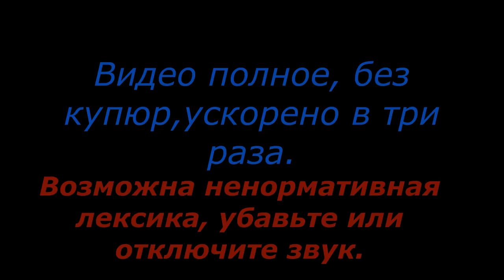Москва Красноярск Серия 1 Видео о маршруте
Видео о трассах России, инфраструктуре, состоянии дорожного полотна, мошенниках на трассах. Предназначено для автотуристов и автопутешественников.